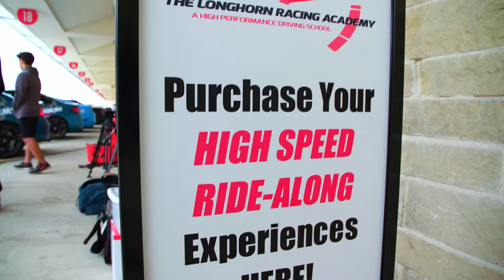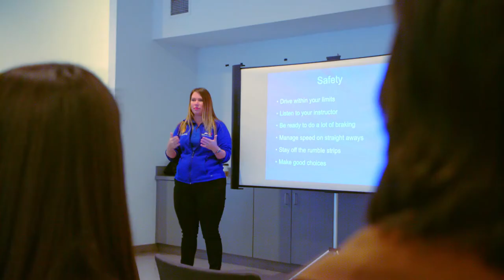Cruising with Longhorn Racing Academy on yoloTX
We can’t all be NASCAR champions, but Longhorn Racing Academy can make us feel like we are! Head out with Yolo, TX to Circuit of The Americas where A.C. and J.B. go head to head on the track. At the racing academy, you pick your favorite exotic car and preferred track, then drive into your wildest racing dreams. Longhorn Racing Academy will be sure to give you the thrill ride of your life!

yoloTX is a 30-minute weekly “Texas Lifestyle & Travel” television show highlighting the must SEEs and must DOs, for Texans.

yoloTX airs Sat/ Sun each week, times and stations vary by market airing on 16 selected ABC, CBS, NBC, FOX and CW stations in 20 markets providing availability in 91+% of Texas households.
To be featured in the show or for TV commercial advertising, contact the QMP TV Network: Erika Larson Grimm @ or

//ABOUT//
YOLO TX is a 30-minute Travel & Lifestyle Television show, airing 35 times across Texas every weekend (Saturday or Sunday), highlighting topics of interest to Texans. YOLO TX is hosted by Aerin "A.C." Carreno, Ariel Tawil, Valerie Aguayo and Jay B. Sauceda. Join our YOLO TX team each week as we visit the sights and sounds, events, fairs, festivals, unique cities and towns, restaurants, museums, attractions and seasonal happenings at any given time of the year across Texas and beyond.

SEND US STUFF:
7550 IH 10 West, Suite 100